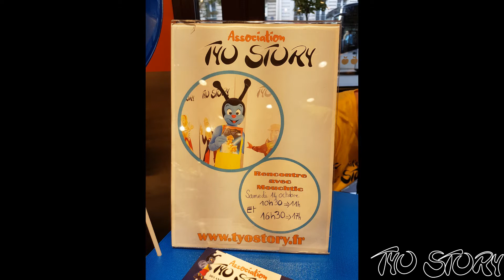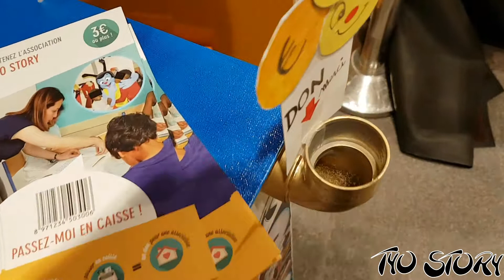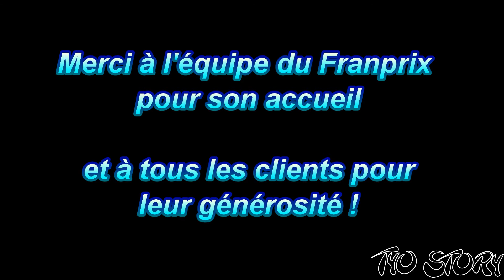Collecte MicroDon 2017 Franprix Association Tyo Story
Pour la première fois, Tyo Story a eu le grand plaisir de participer à l’Opération de collecte microDON 2017 des journées des 13, 14 et 15 octobre 2017 !